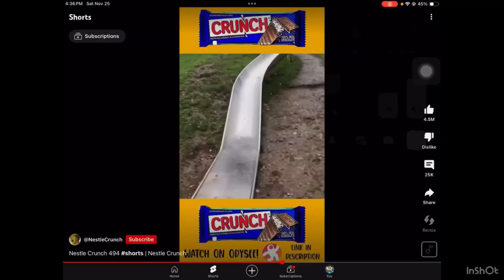I think i poop out a baby